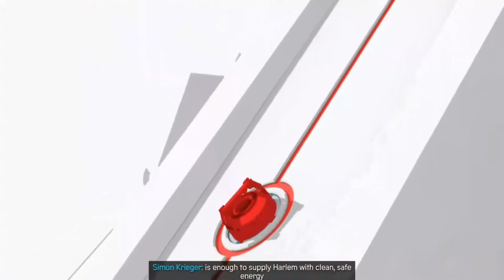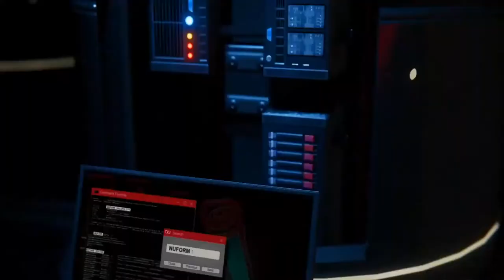Marvel's Spider Man Miles Morales 5 No Copyright Gameplay No commentary NCG